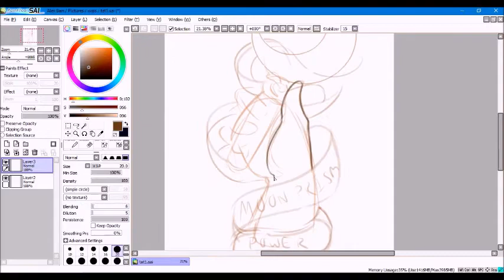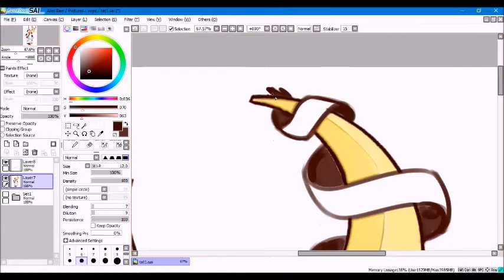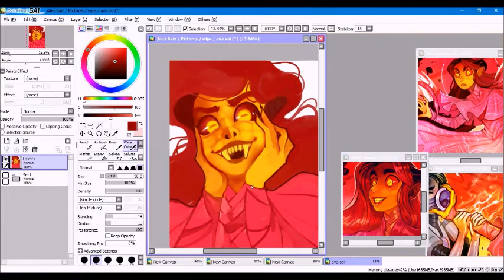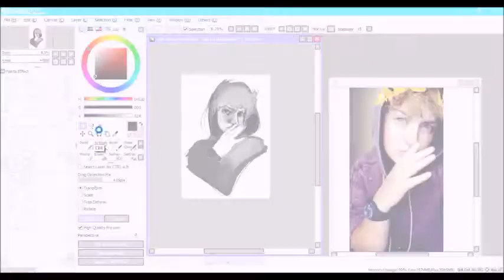TRIPLE TIME LAPSE DRAWING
first video: sailor moon tattoo design
second video: ava's demon portrait
third video: 20-minute selfie speedpaint